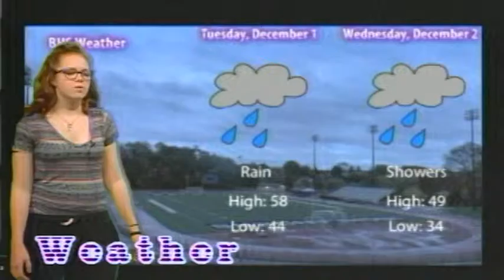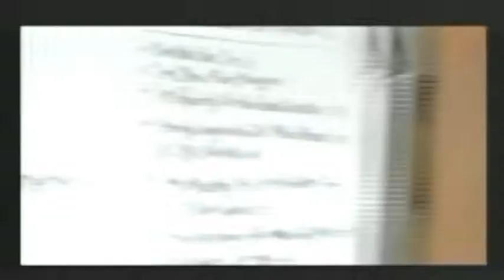Baldwin Morning Anouncements 12-1-15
The morning announcements broadcast from Baldwin High School.
Go Fighting Highlanders!